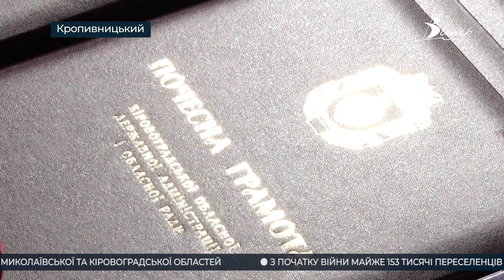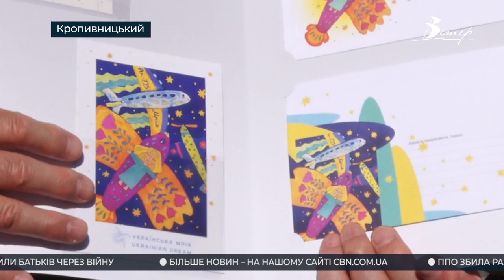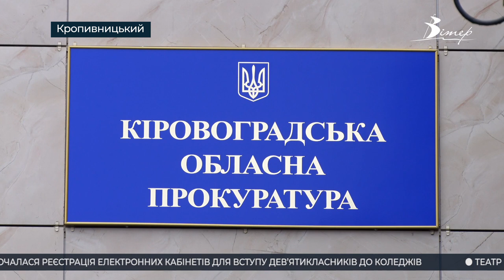Події на Кіровоградщині 25 червня - 1 липня 2022 року | CBNтиждень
00:00 - анонс випуску;
00:21 - рекордом та мрією відзначили День Конституції на Кіровоградщині;
04:15 - 120 тисяч гривень привласнила директорка школи в Новоукраїнському районі;
04:56 - захисники з Кіровоградщини допомагають місцевому населенню Миколаївщини;
06:57 - українці зможуть безплатно опанувати нову професію у сфері ІТ-технологій;
07:56 - одяг для військових шиють волонтерки у Кропивницькому;